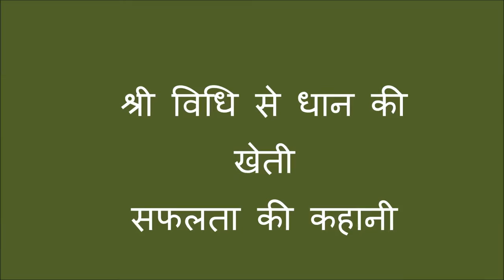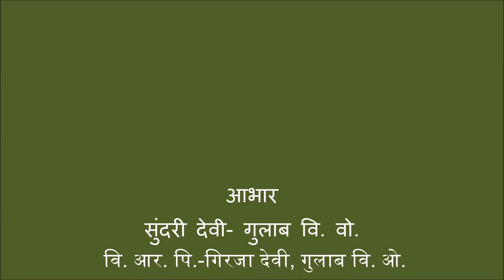श्री विधि से धान की खेती सफलता की कहानी